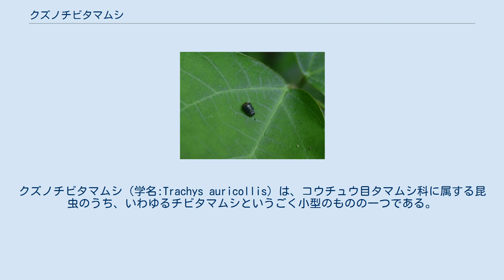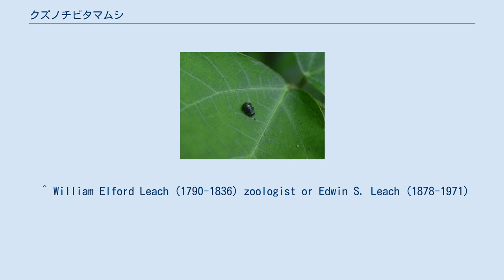クズノチビタマムシ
クズノチビタマムシ（学名:Trachys auricollis）は、コウチュウ目タマムシ科に属する昆虫のうち、いわゆるチビタマムシというごく小型のものの一つである。
小さいながらもタマムシであり、背面は金属光沢がある。
餌がクズであるため、道ばたでもよく見ることが出来る。
 体長は3-4mm、全体はやや扁平な倒卵形。
頭は幅広く、両肩はややとがる。
歩脚は短くて胴体の下に隠れている。
全身がやや鈍い銅色で多少金属光沢がある。
頭部と前胸の背面には金色の毛が密生しているのはこの種の特徴である。
また、背中を覆う前翅には白っぽい不明瞭な波状の斑紋がある。
 成虫はクズの葉に止まっている。
葉を食べる場合、必ず葉の縁から食べ始め、葉の中央に向かってジグザグと進みながら食べるので、その食痕は虫の体の幅ほどの溝が葉の縁から内側に向かって入り込む形となる。
触れようとするとぽとりと落ちて、そうなると二度と見つからない。
 幼虫は葉に潜って葉肉を食べる、いわゆる潜葉虫で、八月頃に羽化する。
 山間部や林野に近いところでクズの葉を食べる。
虫は小さいので目立たないが、食痕が特徴的で、それを目当てに探すと簡単に見つけられる。
 本州、四国、九州、佐渡、屋久島、種子島に分布し、国外では台湾と中国の中南部から知られる。
 非常に多い。
いずれもよく似ており、しかも小さいから肉眼ではまず判断できない。
食草に特異性があるから、野外で発見したときにはそれを頼りに区別がつく。
この類ではもっとも普通なものの一つである。
 クズはたちの悪い雑草として扱われることが多いので、それをいくら食ってもどこからも文句は出ない。
かといってクズに被害を与えるほどには食うわけではない。
 ^ William Elford Leach (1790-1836) zoologist or Edwin S. Leach (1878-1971)